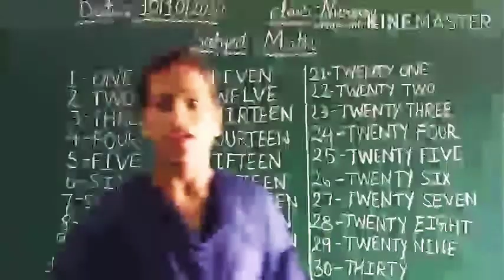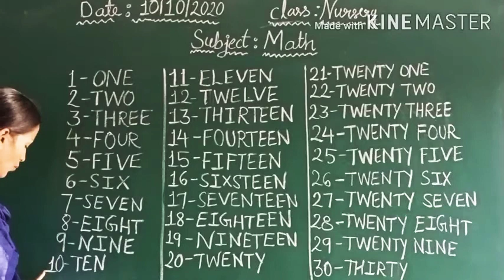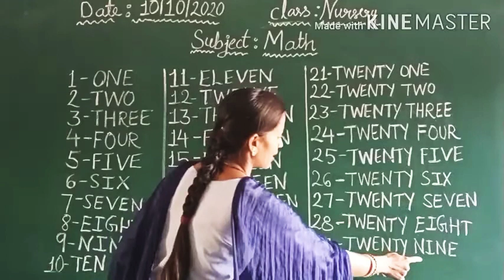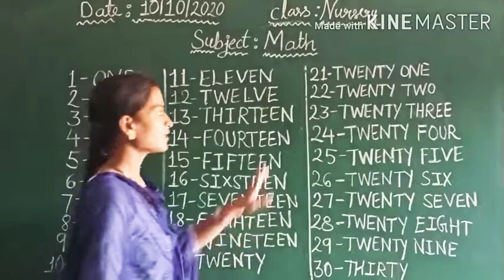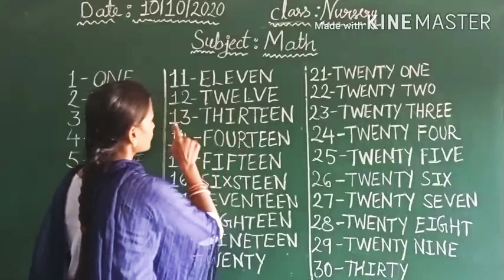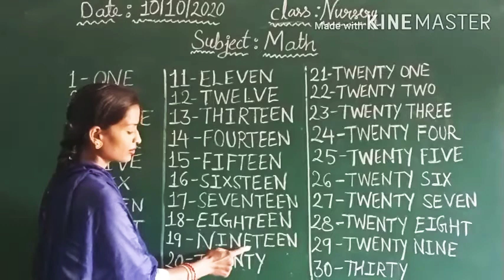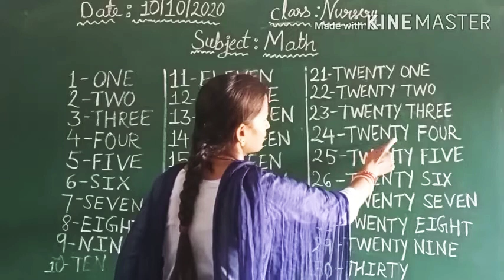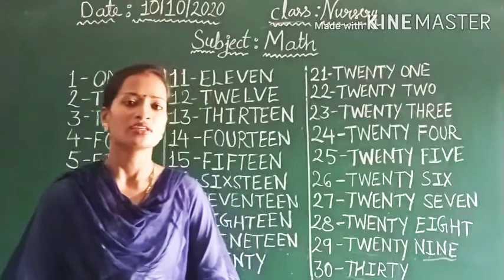Class- Nursery, Subject- Math, 10/10